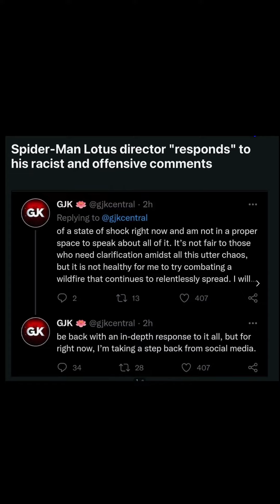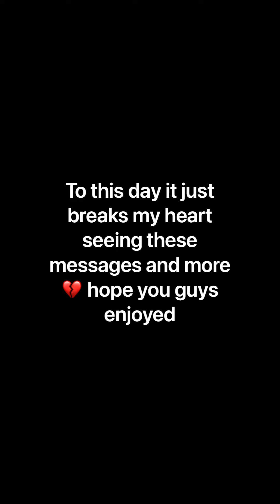Everything related to the Spider-Man Lotus Project/Film and Controversy please enjoy 🤧💔